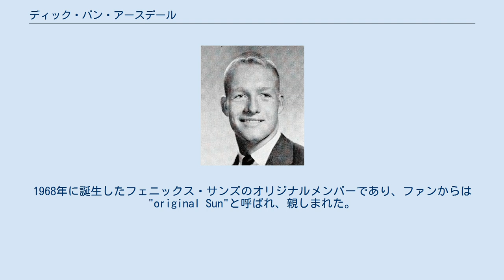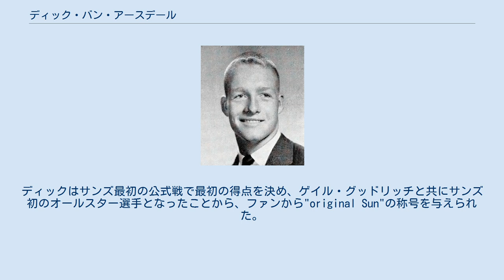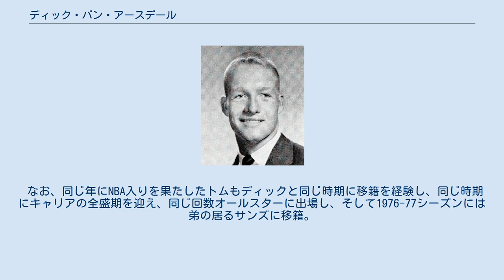ディック・バン・アースデール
フェニックス・サンズ関連人物
ディック・バン・アースデール（Dick Van Arsdale, 1943年2月22日 - ）はアメリカ男子プロバスケットボールリーグNBAで活躍した元バスケットボール選手。
インディアナ州インディアナポリス出身。
1968年に誕生したフェニックス・サンズのオリジナルメンバーであり、ファンからは"original Sun"と呼ばれ、親しまれた。
彼の背番号『5』はサンズの永久欠番となっている。
一卵性双生児の兄、トム・バン・アースデールも元NBA選手である。
 ディック・バン・アースデールことリチャード・アルバート・バン・アースデールは、高校、大学と兄のトムと共にプレイし、インディアナポリス・マニュアル高校時代は1961年の州トーナメント決勝まで導き、優れたバスケットボール選手に贈られるトレスター賞をトムと共同受賞した。
インディアナ大学卒業後、1965年のNBAドラフトで全体10位指名を受けてニューヨーク・ニックスに入団。
兄のトムもデトロイト・ピストンズから11位指名を受けており、一卵性双生児が初めて同時に指名を受けた例として話題となった。
 ニックスではルーキーイヤーからローテーション入りを果たし、12.3得点4.8リバウンドを記録。
トムと共にオールルーキー1stチームに選ばれた。
2年目には先発に昇格し、15.1得点7.0リバウンドまで数字を伸ばしたが、3年目にはカジー・ラッセルとの出場時間争いに負けてしまい、11.0得点まで成績が落ち、このシーズン終了後に誕生したフェニックス・サンズのエクスパンション・ドラフトに掛けられることになった。
 サンズに入団したディックはここでオールスター選手へと成長する。
入団1年目の1968-69シーズンには前季を大幅に上回る21.0得点6.9リバウンド4.8アシストを記録。
ディックはサンズ最初の公式戦で最初の得点を決め、ゲイル・グッドリッチと共にサンズ初のオールスター選手となったことから、ファンから"original Sun"の称号を与えられた。
 ディックはその後も3シーズン連続でアベレージ20得点以上を達成し、コニー・ホーキンズらと共にチームの中心選手としてチームを牽引。
1970-71シーズンにはキャリアハイとなる21.9得点を記録し、また1973-74シーズンにはオールディフェンシブ2ndチームに選出されている。
サンズもディックらの活躍で創部2年目には早くもプレーオフに進出し、1971-72シーズンには49勝33敗まで勝率を伸ばした。
しかし好成績を残しながらもプレーオフは1969-70シーズンに進出した1回切りで、その後はプレーオフを逃し続け、ディックらにとっては我慢のシーズンが続いた。
 49勝を記録した1971-72シーズンを最後に成績が停滞していたサンズは、世代交代を推し進め、1975-76シーズンには、オリジナルメンバーはディックただ一人が残るのみとなり、サンズの最初期をディックと共に支えたホーキンズらはすでにチームを去っていた。
1975年には新たにポール・ウェストファルとアルヴァン・アダムスを獲得。
チームの主役はディックからこの若い2人に譲られた。
 1975-76シーズンのサンズは6シーズンぶりにプレーオフに進出。
レギュラーシーズンの成績は42勝40敗と平凡な数字に終わっていたが、プレーオフでは粘り強い戦いでシアトル・スーパーソニックスとゴールデンステート・ウォリアーズを破り、NBAファイナル進出を果たした。
ボストン・セルティックスとのシリーズは史上稀に見る熱戦となり、特にトリプル・オーバータイムまでもつれた第5戦はファイナル史上最高の試合として名高い。
サンズはレギュラーシーズンの成績で遥かに上回るセルティックス相手に奮闘を見せたが、惜しくも優勝はならなかった。
 ディックは1976-77シーズンを最後に現役から引退した。
NBA通算成績は12シーズン921試合の出場で、15,079得点3,807リバウンド、平均17.1得点4.3リバウンドだった。
 引退後はサンズのゼネラルマネージャーとなり、またその後もサンズのフロント職を歴任...